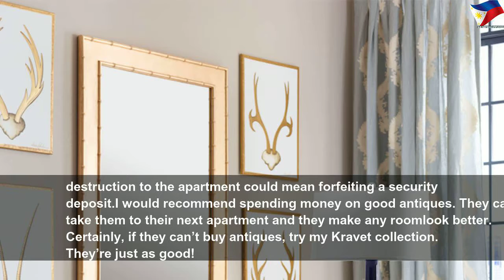It's Time to Stop Karate-Chopping Your Throw Pillows!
It's Time to Stop Karate-Chopping Your Throw Pillows! | Nice Right
The Dallas interior design legend thinks this trend must die.